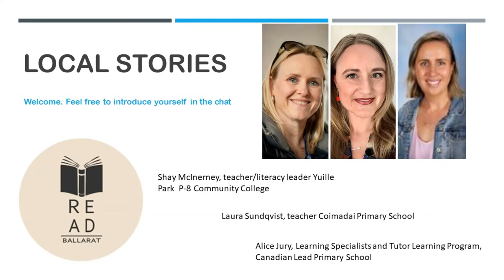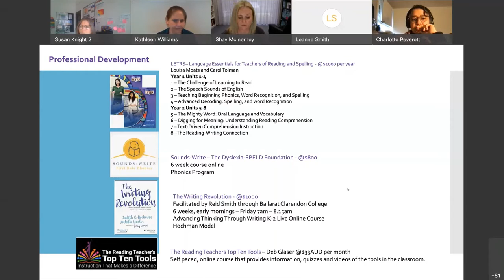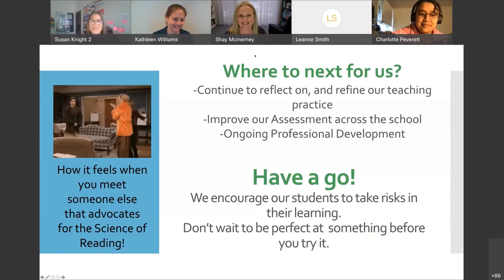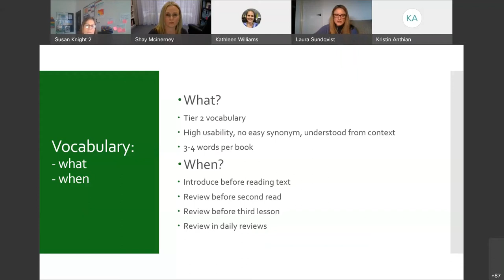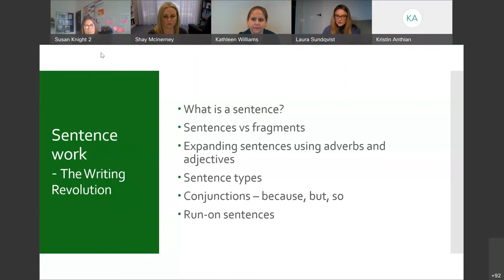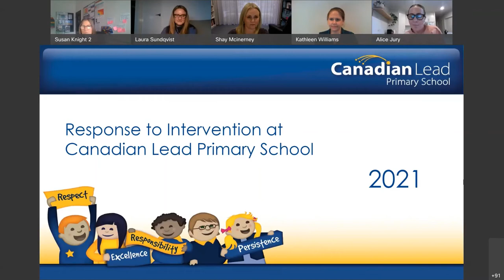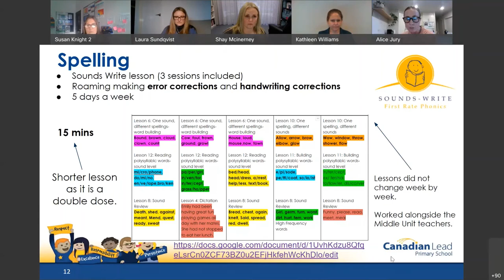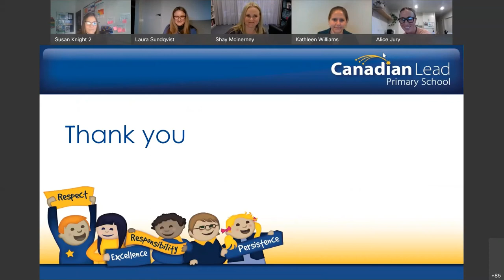Local Stories August 2021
This term we featured three local teachers, forging their way along the Science of Reading path!

A huge thankyou to our three presenters: Shay, Alice and Laura.

Shay McInerney, teacher/literacy leader Yuille Park P-8 Community College
From whole language to structured literacy - professional learning, resources, assessment and lesson structure - how a local school is using new learning in literacy to drive improvement in K - 2.

Alice Jury, Learning Specialists and Tutor Learning Program, Canadian Lead Primary School
Tier 2 literacy support aligned with the Science of Reading in a busy primary school setting - some ideas around student selection, session structure, timing, duration, intensity and progress monitoring.

Laura Sundqvist, teacher Coimadai Primary School.
A graduate teachers implementation of the Science of Reading, specifically the language comprehension strand of the Reading Rope - vocabulary, comprehension and sentence level work in Years 1/2